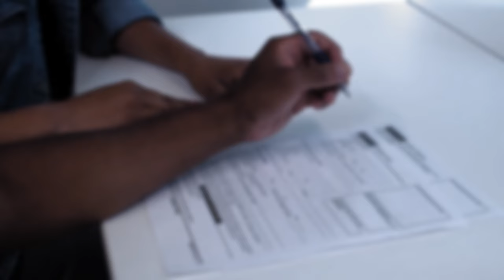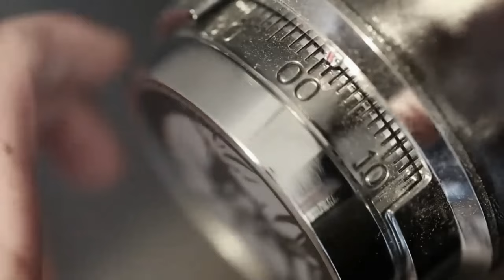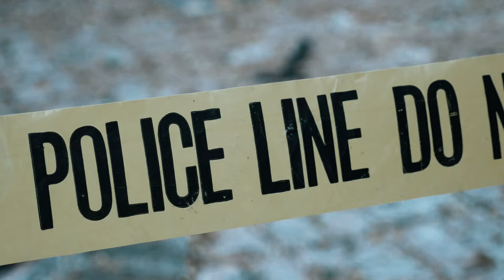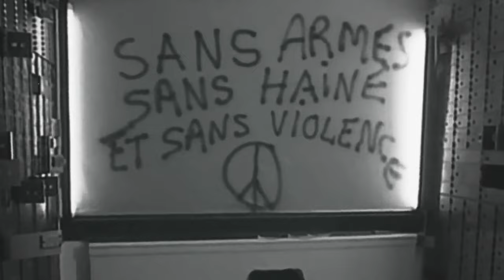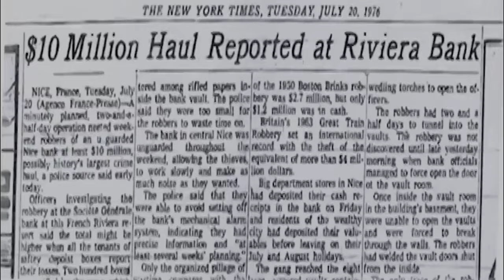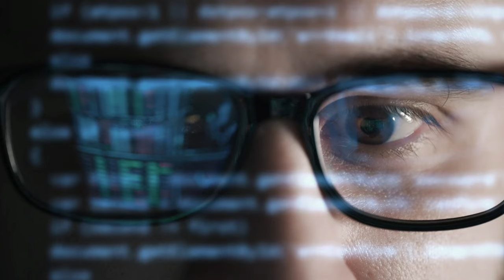He Hid In A Bank Vault For 27 Hours ! True Documentary | EP 7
Hello everyone, My name is David. Today we're going to take a look at Real Tale with you And this is the Story Of Albert Spaggiari.

Year 1976,in those days there were some banks in the world that were very rich, and these banks were very famous. The security in these banks was also very strong, and no one could think of stealing here because the security of these banks was so strong that no one could escape it.

And there was a bank in a city of France named  Society General bank. The building of this bank was an old building, and the people of this bank had more trust in its walls and doors than in guards or security. The gate of this bank weighed 20 tons, and there were iron bars on these walls. There were no windows in this building, nor was there any other way out except the main door. And when all the bank employees came in, the gate would be opened, and when all the people left the bank, it would be closed.